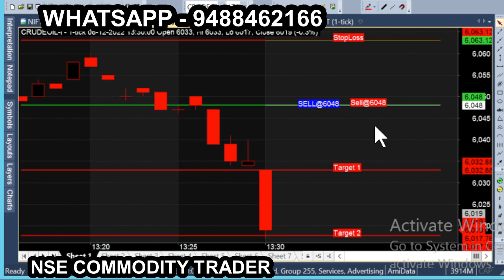crude dec 8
All calls generating from this Ami broker chart is subject to market risk, so, consult your financial adviser before trading. we are not responsible for your trading. our signal chart product is non returnable product, so refund is not possible. we are just providing suggestion for market & it is not having any guarantee or warranty for signal/ calls you are purchasing from us. Its your interest to purchase or not to purchase. crude dec 8 scribe for more tips just like this: Nse Commodity trader